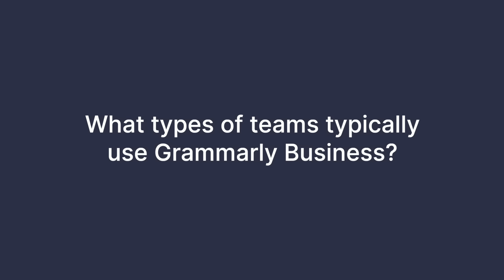50 Leaders of Change Q&A with Dorian Stone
Grammarly’s Head of Organization Revenue Dorian Stone outlines the success and future outlook of Grammarly Business as part of Reuters’ “50 Leaders of Change” series.